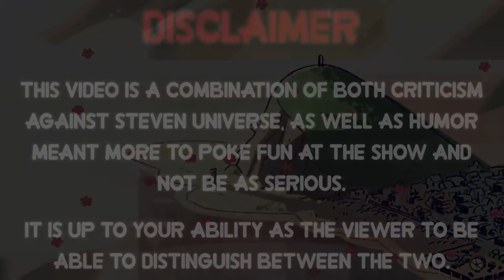Everything Wrong With Steven Universe's "Mirror Gem" In Over 5 Minutes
Hard to believe we're already at the end of this season. Feels like just yesterday that it started, doesn't it? Let's end it strong.